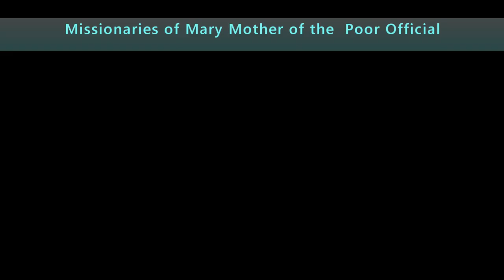PAALAM FATHER SUAREZ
Interment of the healing priest Fr. Fernando Suarez